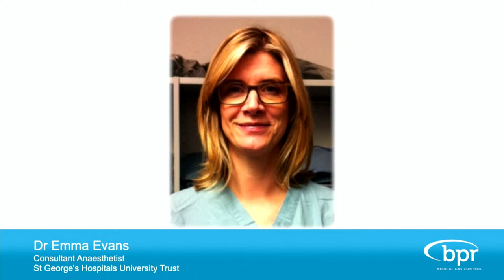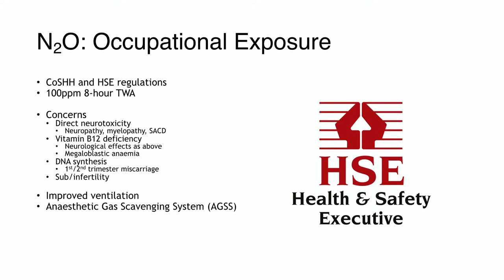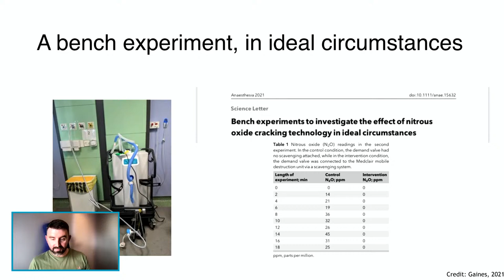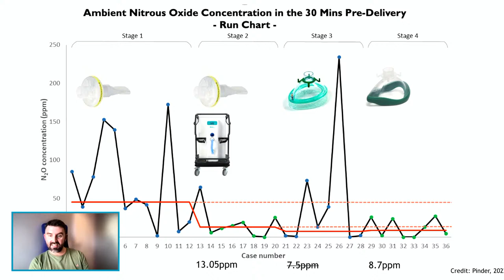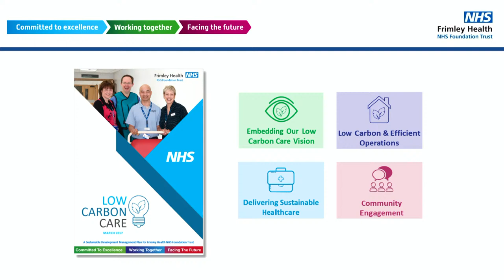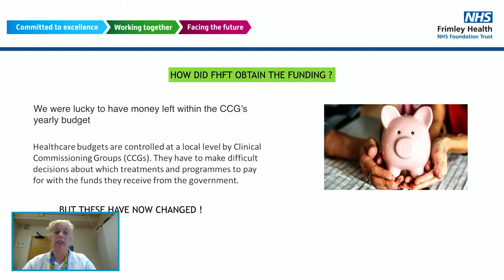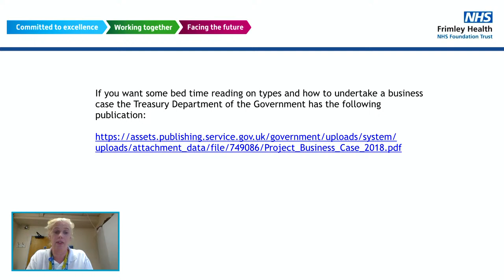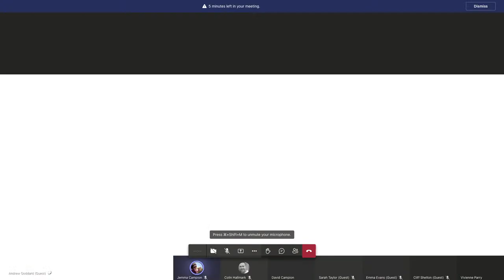Nitrous Oxide Webinar - Working Towards a Net Zero NHS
Exploring the impact of nitrous oxide on the environment and the technology available to table the issue.

Chapters:
00:00 Beginning of Webinar
04:47 Intro Vivienne Parry
07:22 Dr Andrew Goddard
17:19 Dr Cliff Shelton
29:11 Dr Emma Evans
38:07 Sarah Taylor
51:44 Q&A